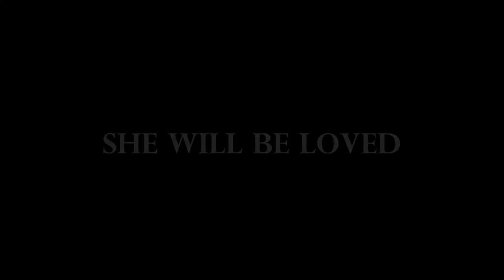EISM Winter Concert Performances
Yesterday, Emirates International School (Meadows) had its annual Winter Concert. Varun Kumar and Raunak Rupani performed a couple of awesome songs!

Song 1 - She Will Be Loved (Maroon 5)
Song 2 - Tum Hi Ho (Hindi song from the movie Aashiqui 2)